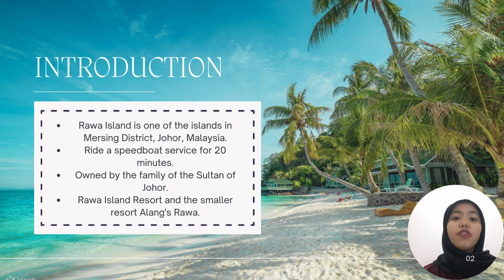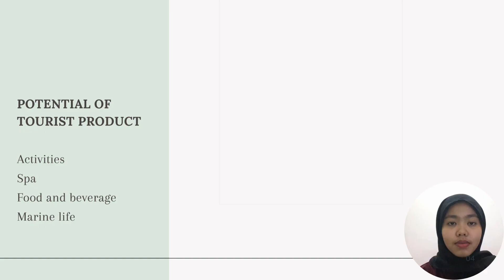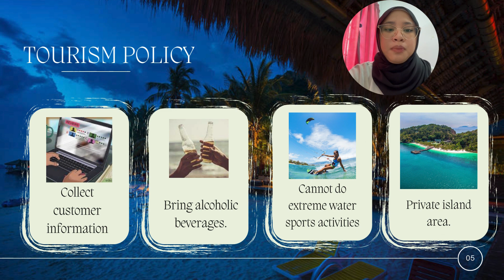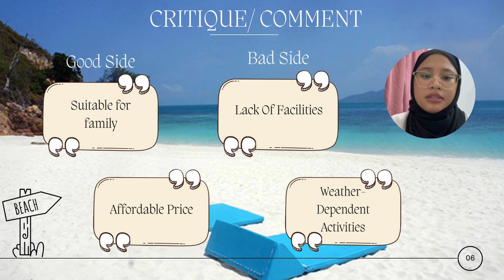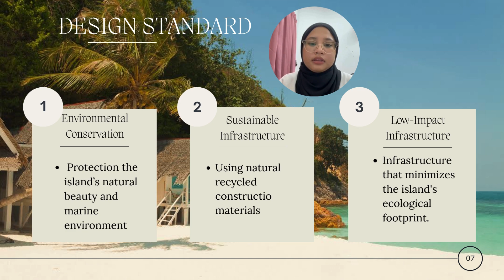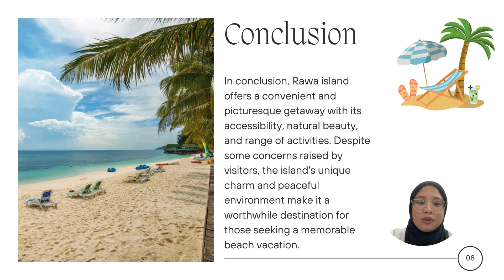HTT 557 Pairing assignments Rawa Island Johor